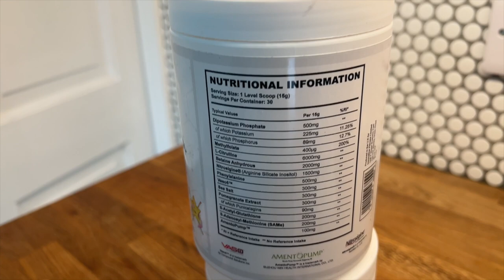How to program your upperbody day